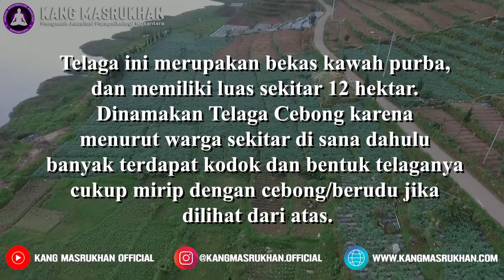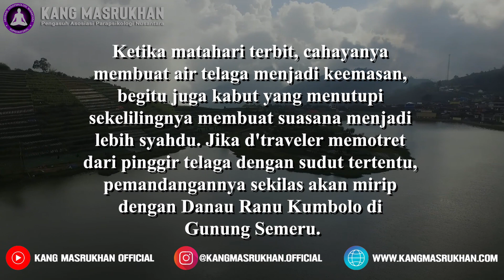Keunikan dan Sejarah Telaga Cebong , Dieng | Jejak Parapsikologi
Kali ini Jejak Parapsikologi Kang Masrukhan Tiba di Dieng , Sebelum mendaki ke Gunung Prau kang Masrukhan nge Camp malam di danau Cebong .

Mari kita telisik Keindahan dan Telusuri Danau Cebong. Danau purba ini konon katanya didalam nya terdapat semacam kayu hitam sekeras besi yang harusnya bisa diteliti oleh Arkeolog dan di Telusuri sejarah yang lebih dalam lagi . Namun oleh warga disalah gunakan kayu hitam itu dipotong dan di jual untuk dijadikan Furniture